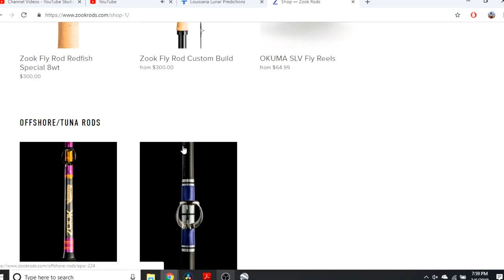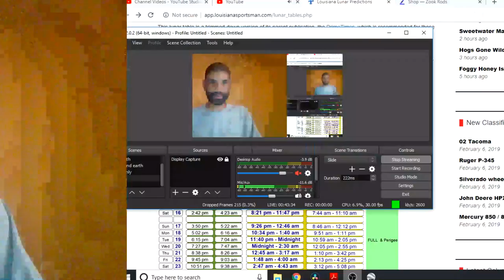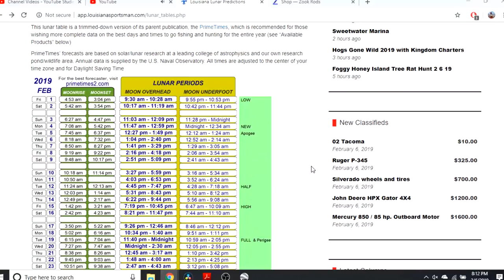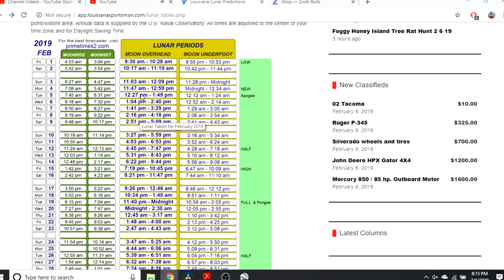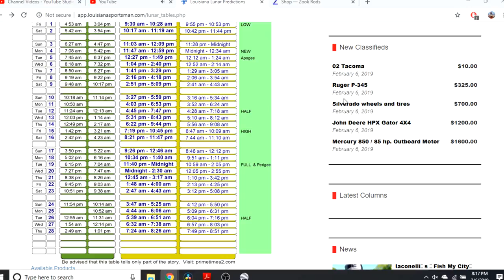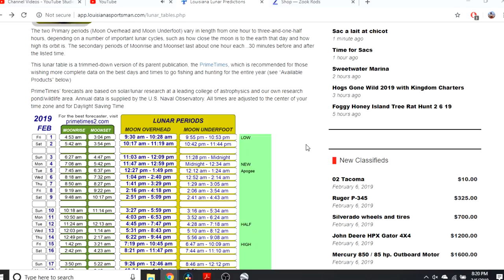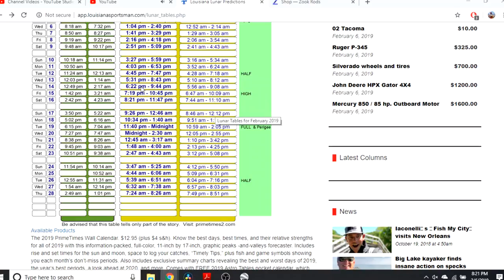Live Chat🔴: Does Solunar Theory Really Affect Fishing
Discussing the effects of the Moon ( Solunar ) on the speckled trout and redfish bite.